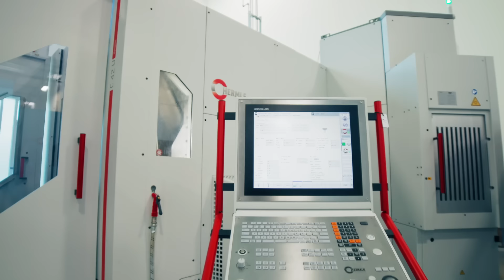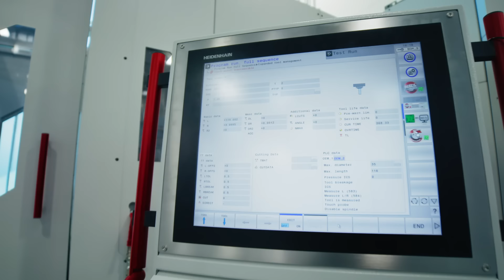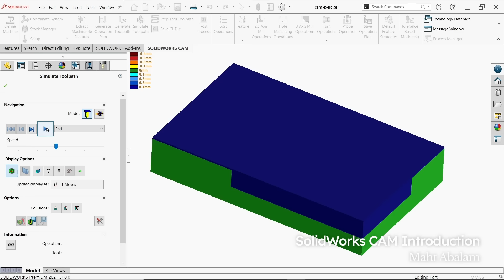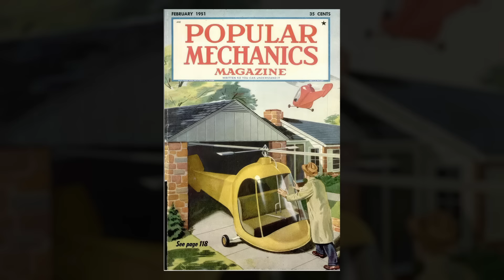They're Reimagining How to Build Anything | Hadrian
Industrial power is the base of any great civilization and Hadrian is building the future of manufacturing in America. Episode 32 of S³ features Hadrian.

0:00 Make manufacturing great again
2:41 Their current robots
5:00 The software problem
7:09 New robot
7:50 Time to build
9:28 My thoughts + wild week

Chapter titles! & link to season in Twitter reply & LI comment! Also,

A B
Tony Coffman